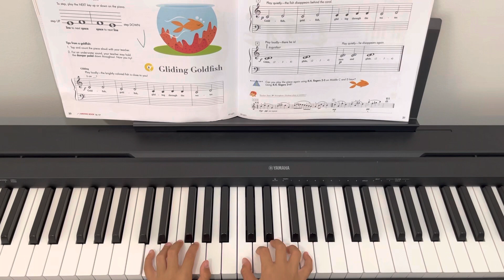Gliding Goldfish(Lesson 8,Book B)